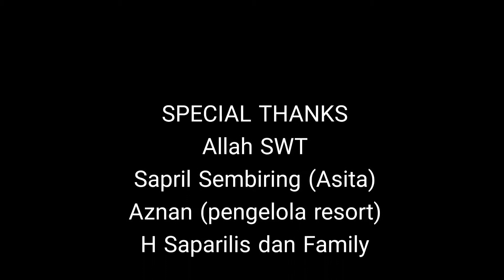Eksplor Kelong Wisata Bintan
Pulau Bintan memiliki banyak tawaran untuk berwisata selain memiliki kawasan pariwisata terpadu Bintan juga memiliki destinasi wisata yang menarik dan unik. Kelong Wisata sebuah tawaran berwisata yang mengasikan dimana anda bisa berlibur bersama keluarga, sahabat rekan kerja hingga "incentive tour" dari perusahaan dengan jumlah group hingga 30 orang. Nelayan Hut dan Ecobrick lokasinya berada di lepas pantai hanya lebih kurang 8 menit dengan menggunakan perahu atau speed boat. Di sini anda bisa melakukan berbagai atraksi wisata seperti snoerkling bermain dengan ikan Neemo, melihat karang dan biota laut, diving, memancing, barbeque dan pastinya menikmati seafood yang segar dengan olahan dan racikan para koki lokal.

Nelayan Hut sudah dibangun sekitar 3 Tahun kata Aznan Pengelola resort ini, sebelum wabah Covid 19 kami lebih banyak di kunjungi oleh wisatawan dari Singapura dan Mancanegara, mereka senang dengan suasana tenang dengan pemandangan hamparan laut dengan gugusan Kelong Kelong Apung di lepas pantai, mereka biasanya menginap 1 (satu) hingga 2 (dua) malam saat akhir pekan. Sekarang Nelayan Hut punya sebuah cottage diberi nama Ecobrick dengan konsep yang ramah lingkungan dengan keunikan menggunakan properti hasil daur ulang sampah plastik dan botol dengan balcony Yang menghadap ke lut Cina Selatan.

Ditambahkannya Resort ini sedang ada paket buat wisatawan lokal hanya dengan membayar 350.000 rupiah perorang dengan minimal 5 orang maksimal 30 orang Anda dapat menikmati berbagai fasilitas seperti : Antar Jemput transportasi laut dari dan ke Teluk Bakau, Akomodasi, Makan Malam Barbeque, sarapan Pagi dan gratis berenang, peralatan snoerkling, mancing. Kedepannya mereka akan terus berinovasi dan menjadikan tempat ini lebih menarik dengan mempersiapkan beberapa program lainnya seperti "Coral Conservation", "Dive Center". Sebab Bintan memiliki potensi ini yang belum di garap secara optimal.

Sapril Sembiring pemilik EMKA Tours yang juga merupakan Ketua ASITA Tanjungpinang - Bintan saat di jumpai di resort ini mengatakan bahwa destinasi atau Kelong Wisata ini harus terus kita doron dan kita dukung. Pariwisata berbasis masyarakat seperti ini harus kita bantu untuk tumbuh dan berkembang. Kita juga ingin potensi lokal ini menjadi daya tarik unggulan di Bintan. Pihak nya akan membantu mempromosi kan paket paket wisata yang dikelola oleh masyarakat untuk meningkatkan perekonomian masyarakat sekitar. Ini destinasi yang unik dan menarik kombinasi antara kearifan lokal dan misi menyampaikan pesan agar kita terus menjaga lingkungan. Membatasi penggunaan plastik dan pastinya tidak membuang sampah sampah plastik ke laut. Aneka kemasan paket paket wisata menarik di sini bisa di konsultasikan dengan dirinya yang sudah memiliki pengalaman mengelola Pariwisata puluhan tahun lamanya. Jika anda berminat berwisata ke Kelong Kelong wisata di Bintan anda dapat menghubungi EMKA Tours tutupnya.

Event, Sport dan Rekreasi